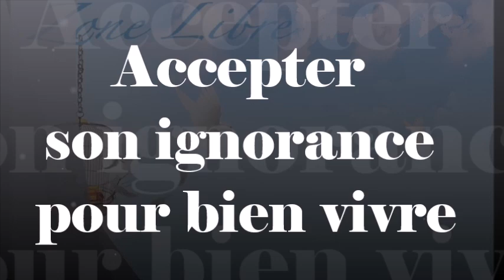1416" accepter son ignorance pour bien vivre" Guy ROGER ZONE LIBRE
Savoir que l'on ne sait pas, est crucial pour découvrir au-delà de ce qui est appris, la nature de ce que l'on est c'est le néant à découvrir et afin de se connaitre, cependant il est nécessaire de rester avec les faits sans spéculer sur ce qui devrait y avoir